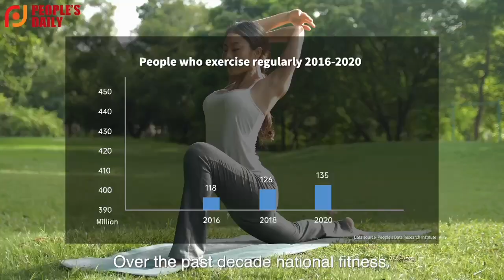Fitness craze hits China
The Chengdu FISU World University Games and 2022 Beijing Winter Olympics helped build a nationwide passion for physical fitness and exercise. The 19th AsianGames, to be held from September 23 to October 8 in the eastern Chinese city of Hangzhou, is expected to take that passion to new heights.

Turn on the little bell ⏳to receive the latest message.